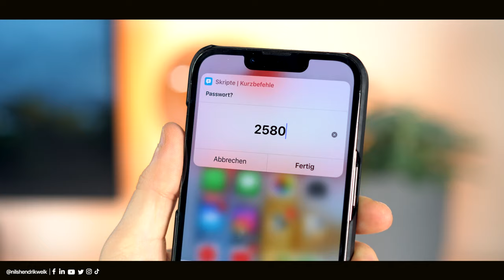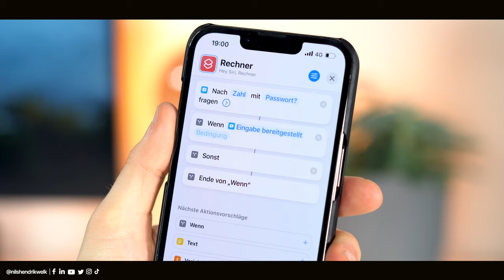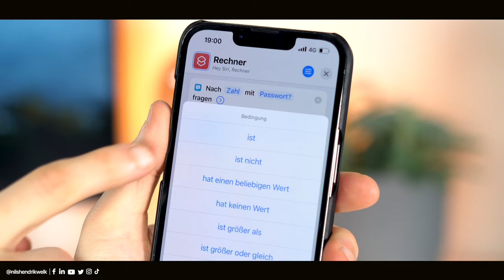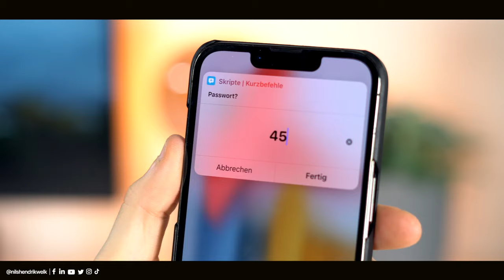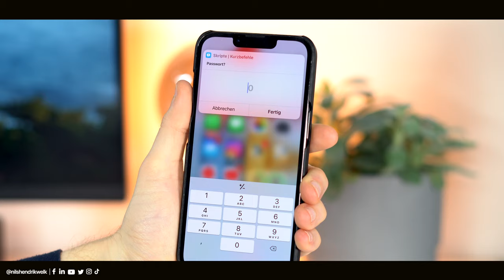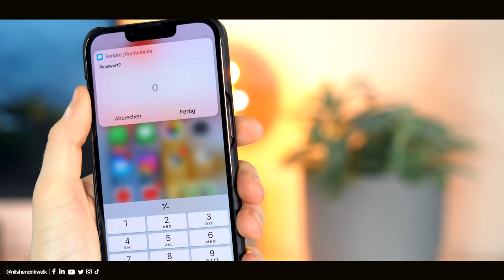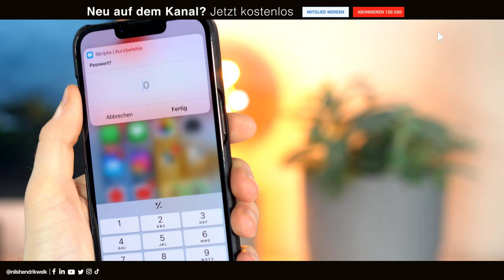JEDE App mit einem Passwort schützen! (iOS 15) - Tutorial | Nils-Hendrik Welk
Mit iOS 15 ist es leider weiterhin nicht möglich offiziell Apps mit einem Passwort zu schützen. Wie das aber mit einem Kurzbefehl trotzdem geht, möchte ich euch in diesem kurzen Tutorial einmal zeigen.

⏱ Timestamps:
00:00​​​​​​​ - Begrüßung der besten Community auf Youtube😅
00:30 - Intro
00:37 - Kurzbefehl anlegen
03:25 - App Passwort ausprobieren
03:53 - Kritik & Anwendungsbereiche
05:52 - Ende

💻Equipment:
Schnittprogramm: Final Cut Pro X